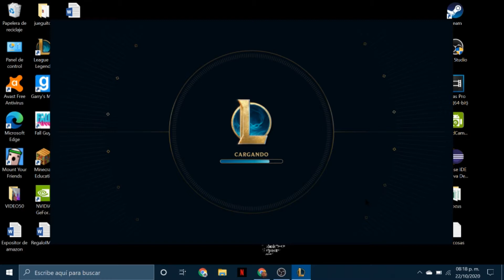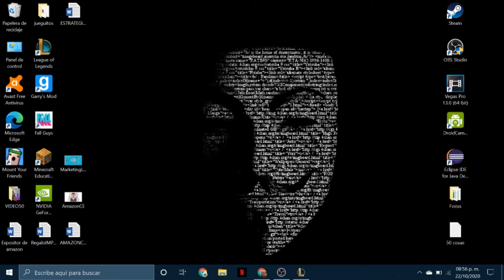EL PODEROSISIMO SUP | League Of Legends Gameplay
Seguimos en la grieta de los malos (8

Like para mas vidios con los panas
Comenta tu parte favorita xdxdd

Tambien estoy en Twitch como SandGy!!